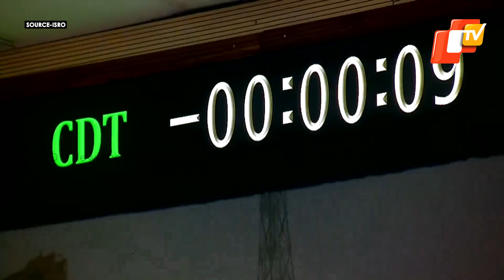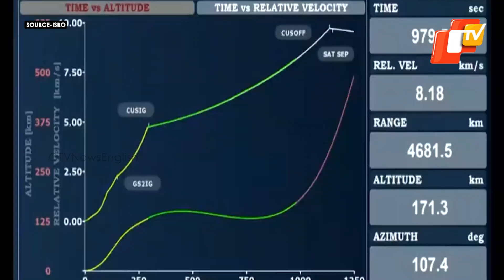Isro’s 100th Mission Faces Tech Glitch, Collides With NVS-02 Satellite, Know Reason